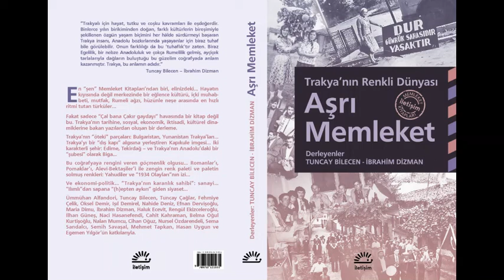Aşrı Memleket Trakya Kitabı Söyleşisi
Aşrı Memleket Trakya kitabı derleyicileri Tuncay Bilecen ve İbrahim Dizman'la 2017'de TRT Radyo -1'de gerçekleştirilen söyleşi.